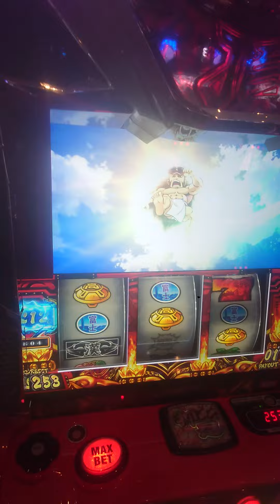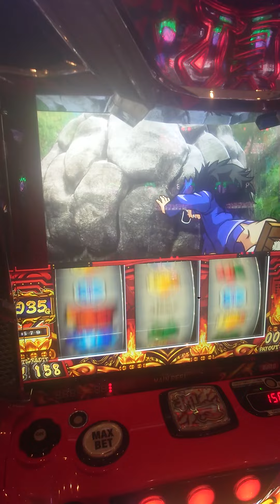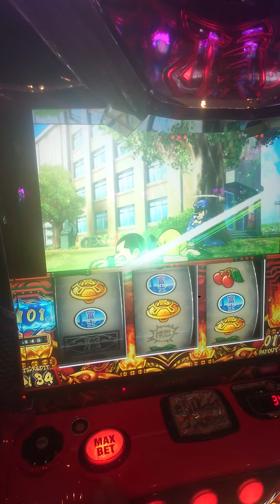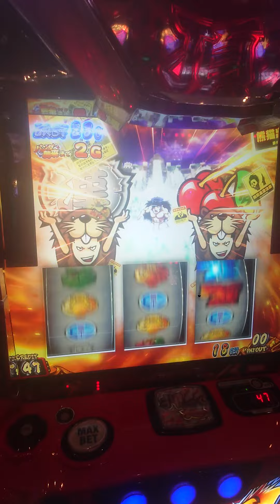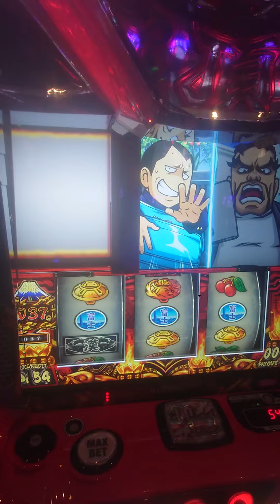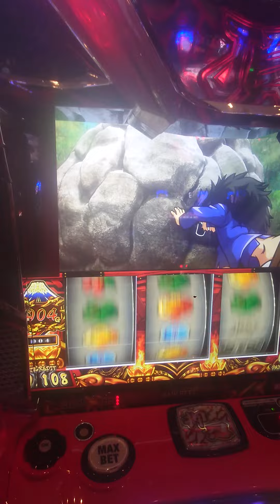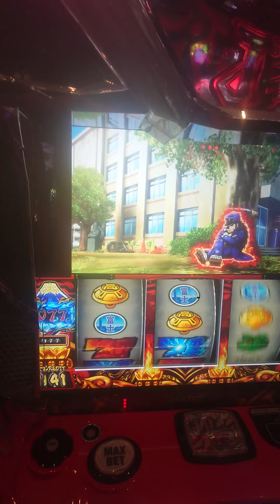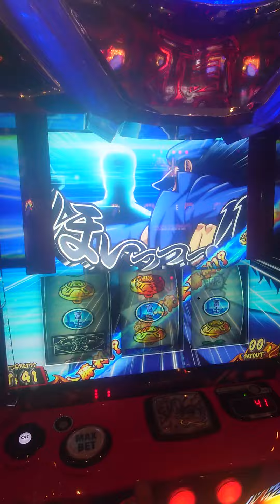番長4リベンジも無理ゲー過ぎた…